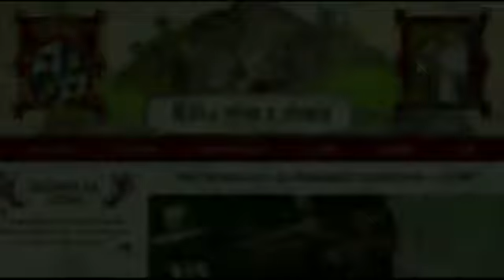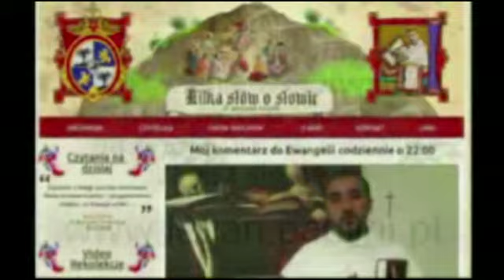Kilka słów o Słowie 22 III 2015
Mój komentarz do Ewangelii na niedzielę, 22 marca 2015